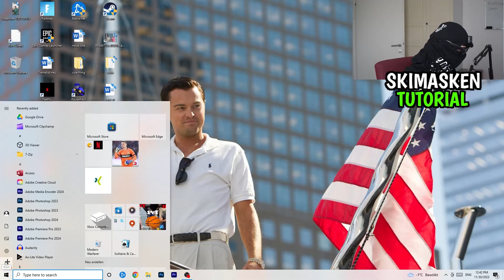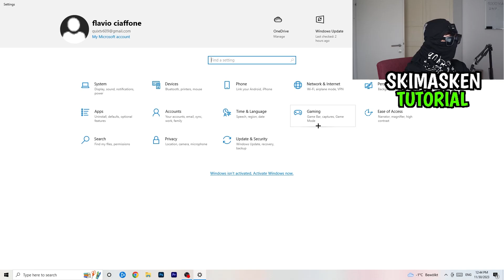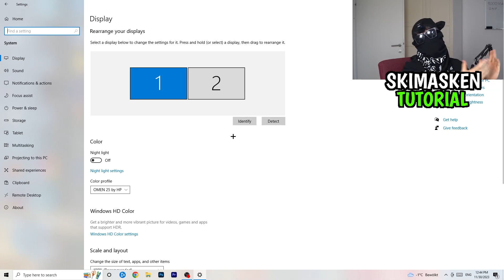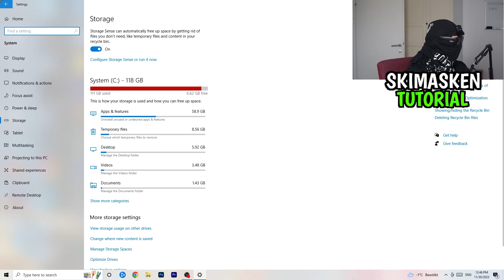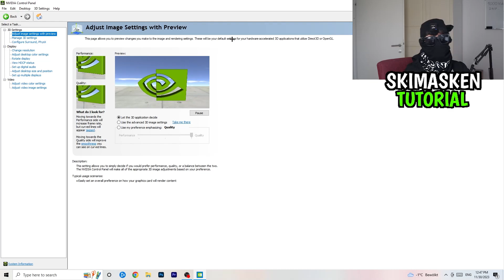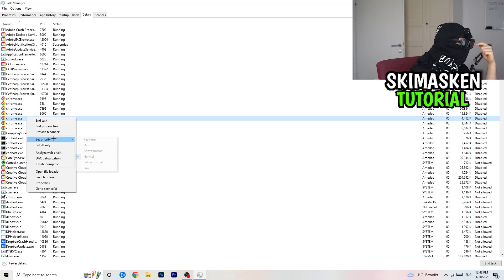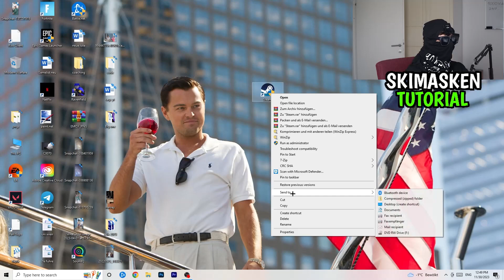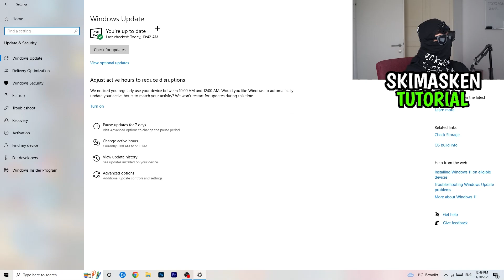Far Cry 4 FPS Drops & Lags LÖSEN (100% Fix)